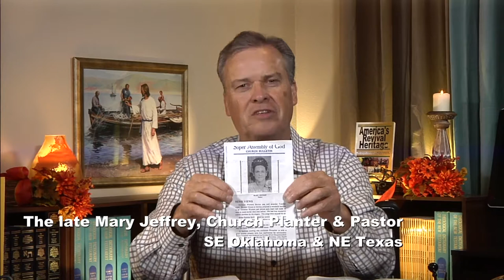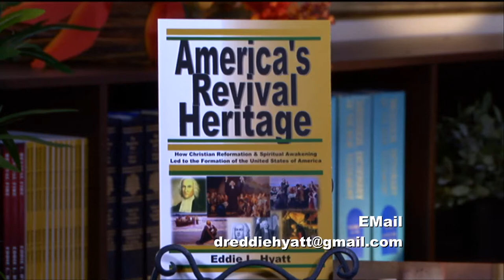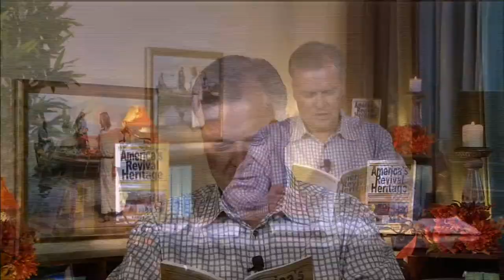The Myth of the "Separation of Church & State" in America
This is the first in a series of teachings about the radical Christian origins of the United States of America. This lesson focuses on the fact that the oft repeated expression "separation of church and state" is not found in any of the founding documents of the nation, and explains the origin of the expression and its context.